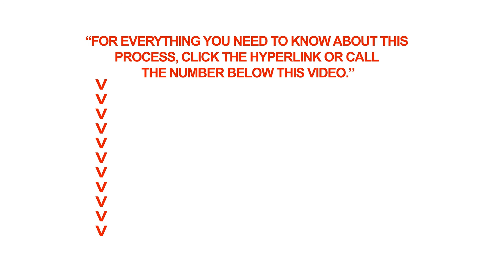Jurisdiction of the visa office in Singapore, Singapore for temporary residence applicants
Q: Jurisdiction of the visa office in Singapore, Singapore for temporary residence applicants

A: Temporary residence applicants from the following countries should submit their applications to Canada's visa office in Singapore, Singapore:
• Bangladesh,
• Brunei,
• Malaysia,
• Singapore.